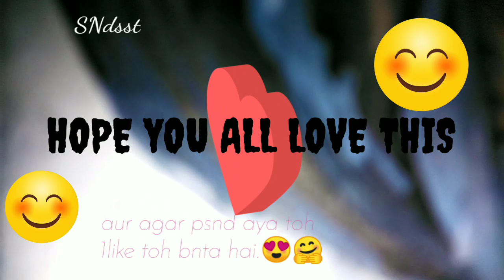watercolor painting | drawing a girl🤪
This water colour painting completed in 30 mint. (Including  basic outlining)

Material used:
For final touch -Water colour
Use pencil for outlining

Background music and sounds respectively:
The sun, swimming in blue-Ellery, join us , spring.

And if you don't like the video ...
dislike  and  plz comment your suggestion to watch better video performance next time.